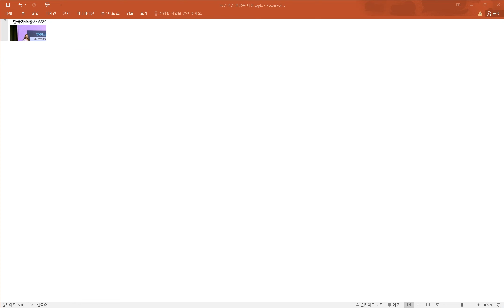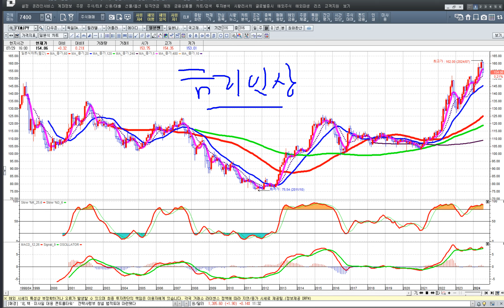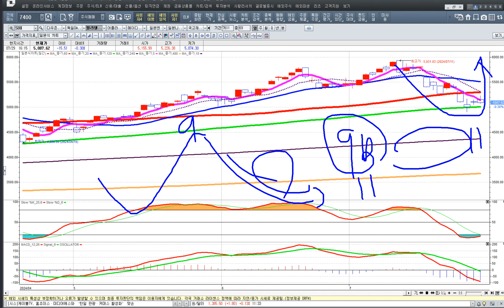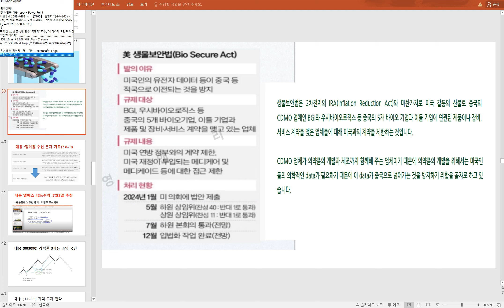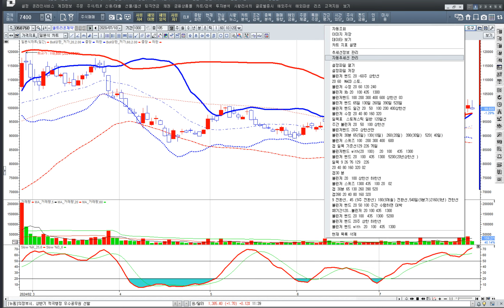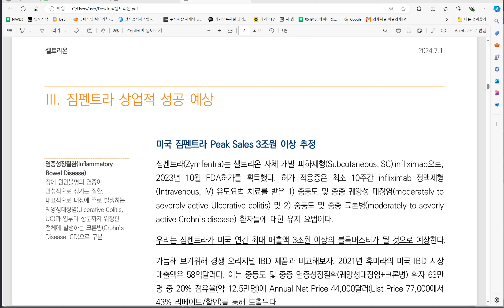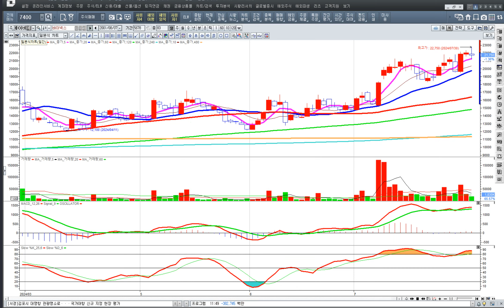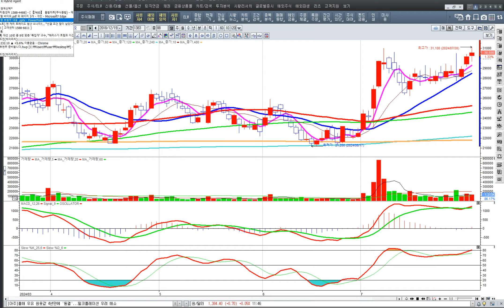제약바이오 슈퍼싸이클 , 황금광맥 3종목 공개. 셀트리온 전국1위 전략 추석 목돈마련 종목 선물로 준비하였습니다(24.7.30)[박병주 주식성공]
#박병주메니저 종목
매도 ,매도시점 궁금하다 ?

박병주 밴드 가입하시면
매수시점,매도시점 사인
실시간 드립니다.
##◉초대박 무료추천주
 ◉박병주 주식밴드 가입하기 클릭

 ◉VIP정회원가입문의▶매일경제 공식 ◆고객센터 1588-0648 박병주메니저 문의 하세요. .한국증시  2027년까지  5000 포인트 목표로 합니다.
전화연결...◉평일 오전8시 40분~밤11시) ▶ 전화연결안되면 카드결제 ◉
박병주메니저 전용 카드결제 번호 ▶ 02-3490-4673